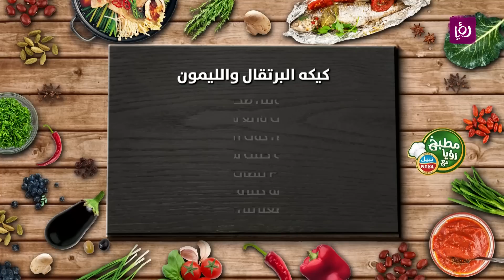مطبخ رؤيا مع نبيل - كيكه البرتقال والليمون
الشيف نضال البريحي يحضر كيكة البرتقال والليمون

مطبخ رؤيا